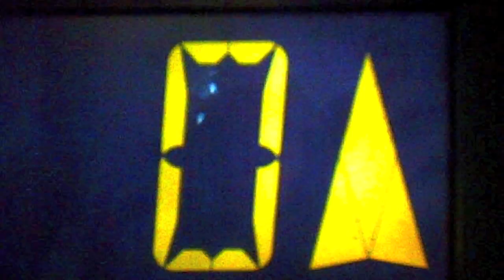Athletic Disco Club 6.0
Sunday August 1st//18h to 23h// SOCIAL DISCO CLUB//CYAN//ADC DJ´s//
Hotel Barcelo Raval// Rambla del raval 17-21//